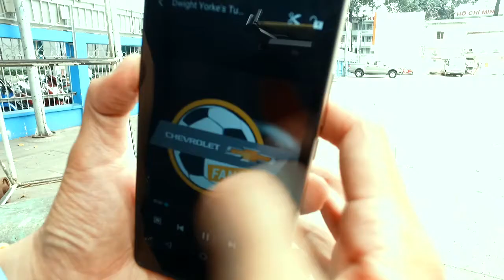THY FREESTYLE SOCCER - BÓNG ĐÁ ĐƯỜNG PHỐ - CHEVROLET FAN CUP 2017